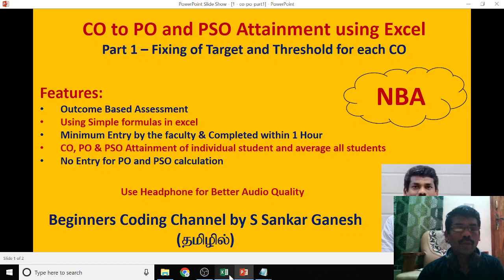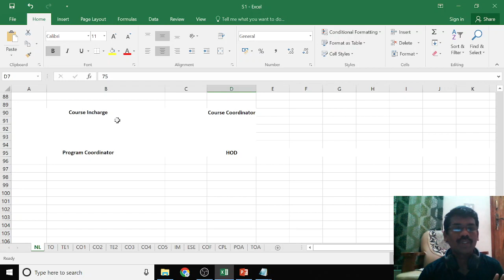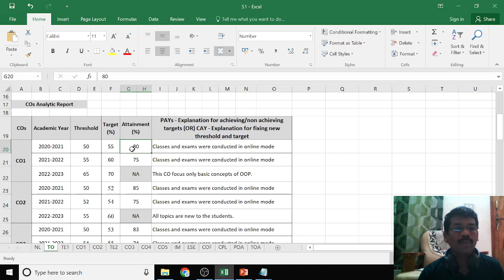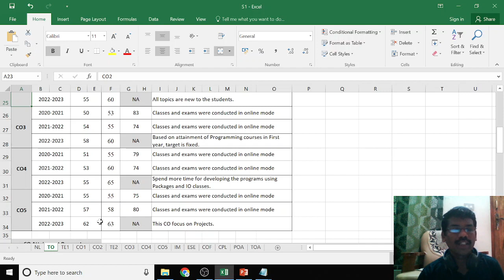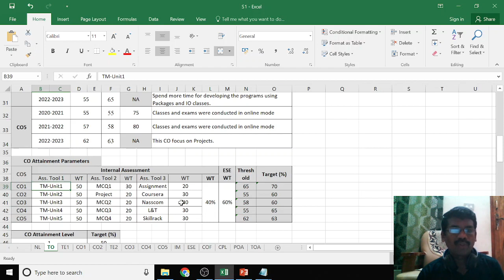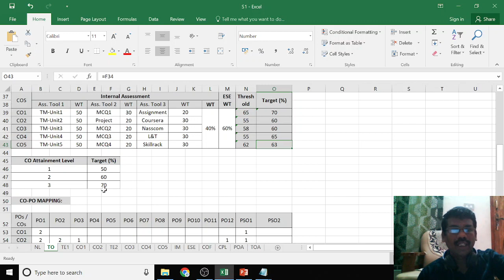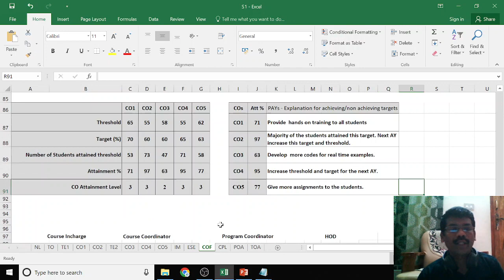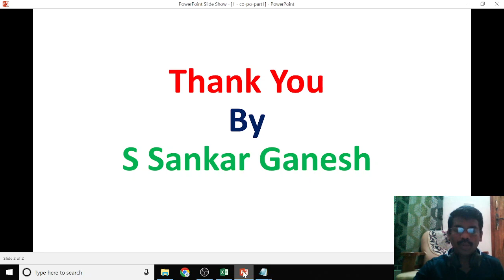Fixing of Target and Threshold for CO | CO, PO and PSO Attainment using Simple Excel| Tamil | Part 1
This video explains how to fix value for target and threshold for each CO.
Features:
Outcome Based Assessment
Using Simple formulas in excel
Minimum Entry by the faculty & Completed within 1 Hour
CO, PO & PSO Attainment of individual student and average all students
No Entry for PO and PSO calculation